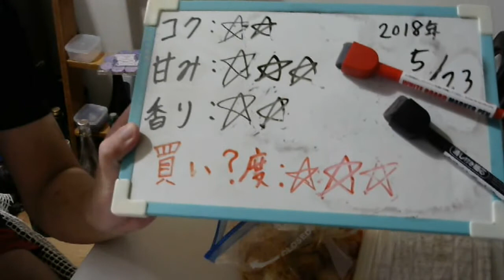酒好きな元新潟人の飲酒動画 part1504 クリアモルト【第三のビール】